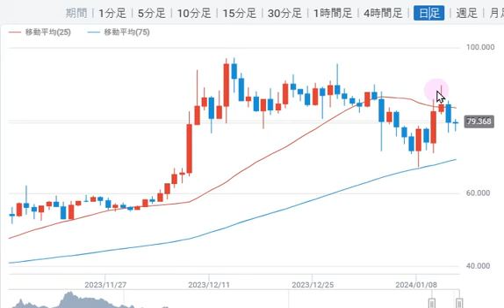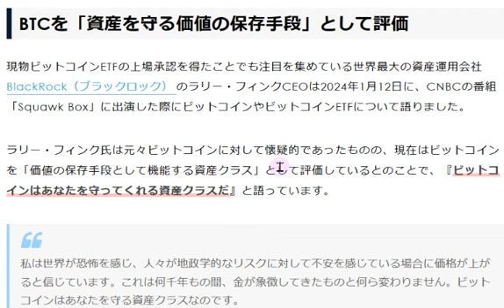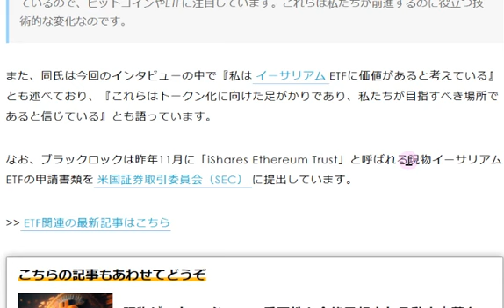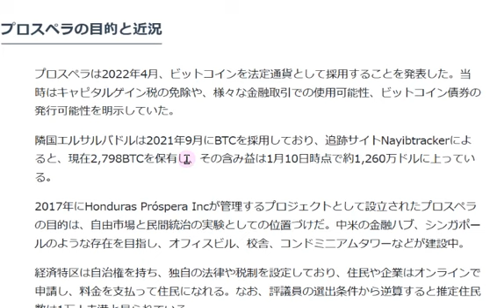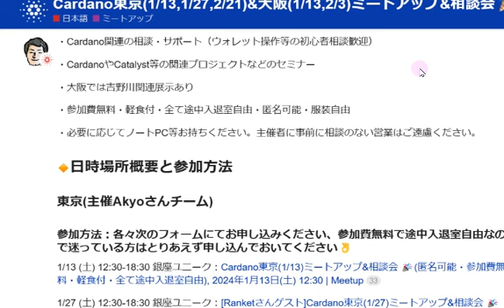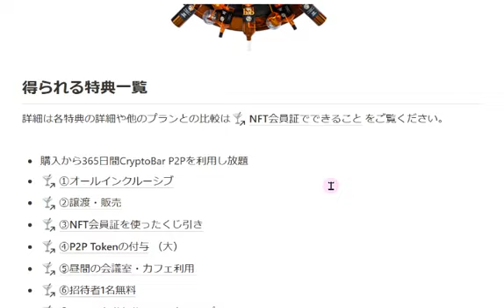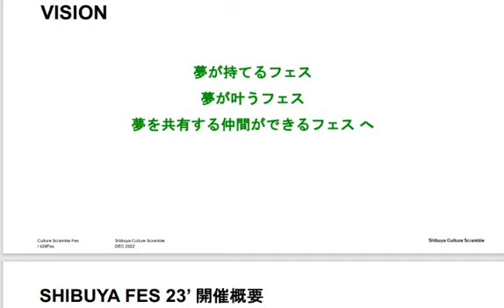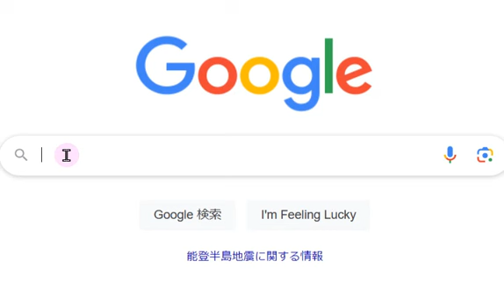【カルダノADA 10万円勝負!】20240113 第1751回 ビットコインはあなたを守る！ 1,108,420円（+1008.4%)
■ビットコインETF 承認！！　1/11　（注：日本ではまだ買えませんし、計画もありません）
▼SECの公式発表
▼ビットフライヤー　ビットコインETFって何？

■■地震で被害を受けた皆様にお見舞い申し上げます。
■石川地震の義援金を暗号資産でも遅れます！
　▼(NEW!) ADAでもできる！石川地震支援
注：寄付先は赤い羽根共同募金の「(仮)令和６年能登半島地震への義援金」となっています。

　▼ビットタイムス　寄付に関する記事　↓1/3
▼オアシス（アスター、ビットコイン、イーサリアム、ポリゴンも可）

■2024年　カルダノに期待される7つのこと　↓12/29

■チャールズ動画翻訳　戦わなければ支配される！　↓12/23

■カルダノ財団がペトロブラスと提携　↓12/20

■エマーゴ　teamzを共同主催!　2024 4/12-13 　↓12/14

■カルダノの分散化を流動性民主主義で理解する　coffeePoolさんブログ↓12/10

■業界の2024年予測　　12/11
　▼バイナンス　コインポスト記事

■期待のイザナミプロジェクト　フェーズ１完了↓12/7

■年内最後！ミートアップ＆懇親会12/16　↓12/4

■ビットコインは時価総額９位に上昇　BITTIMES記事↓　12/5

■カルダノADAウェブ両替可能に！　↓12/1

■自民党DAOハッカソン　前回11/22の記事　↓11/29

■チャールズAMA YUTAさん編集記事　↓11/28

■カルダノは機関投資家による採用の波に乗る態勢を整えています! ↓11/2

■ワイオミング州での戦い　ステーブルトークンはイーサリアムか？↓10/22